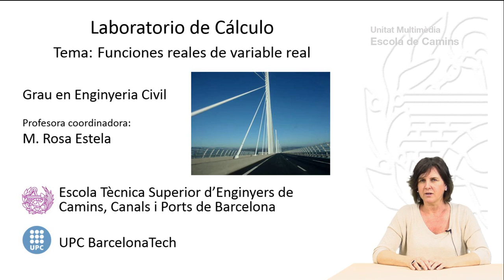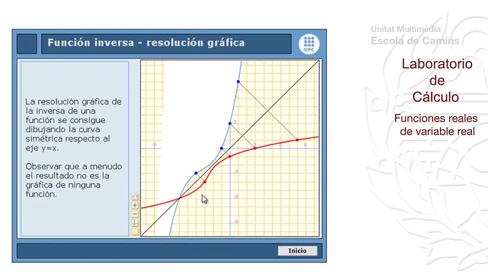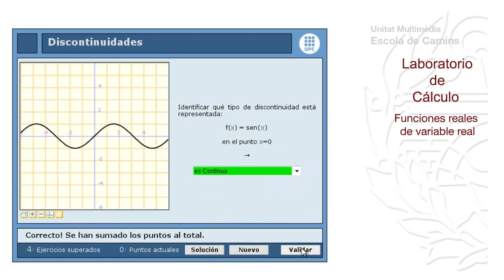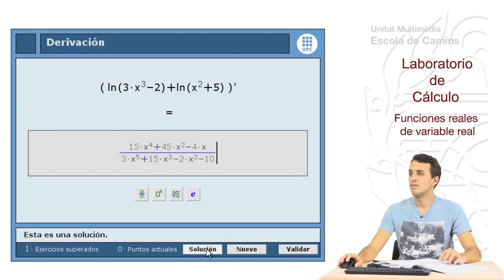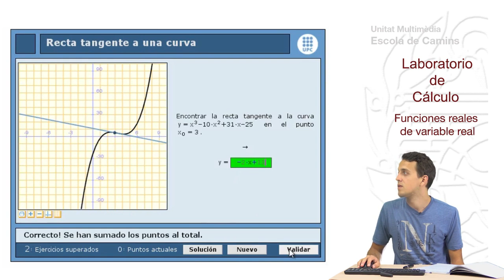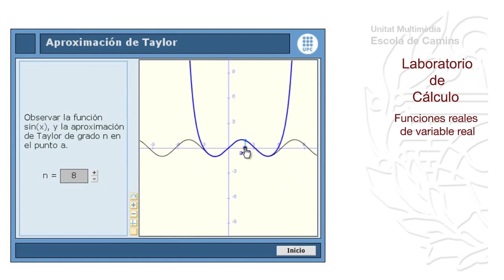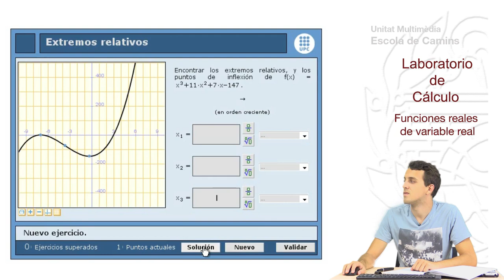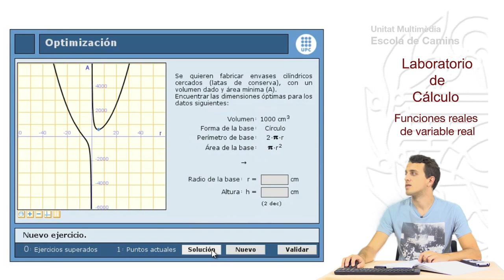Laboratorio de Cálculo. Funciones reales de variable real.